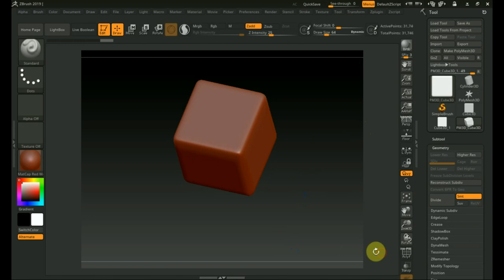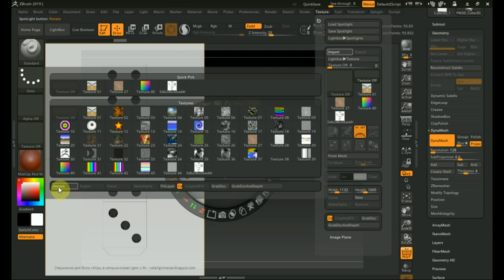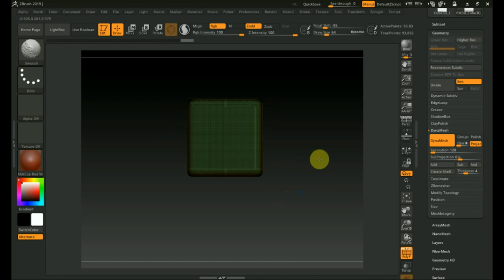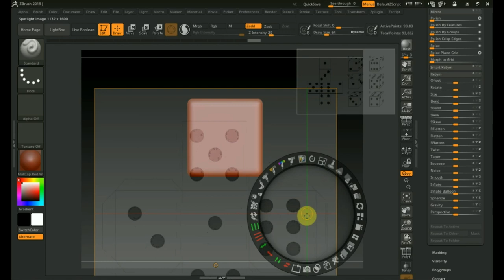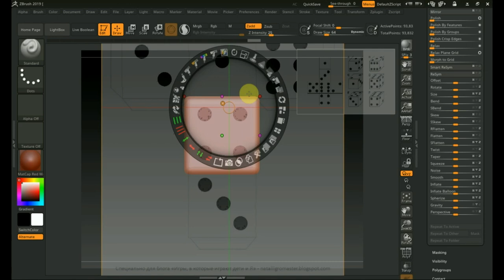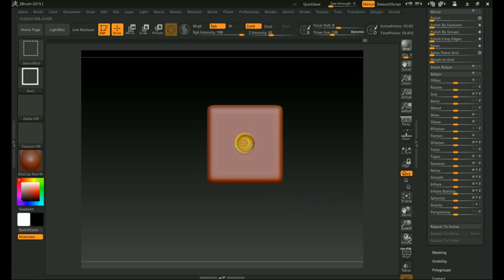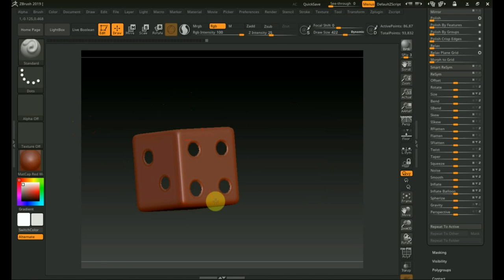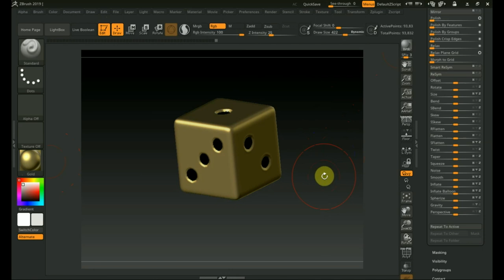Zbrush 2019 как сделать игральный КУБИК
кубики для нард или игры ДЖУМАНДЖИ